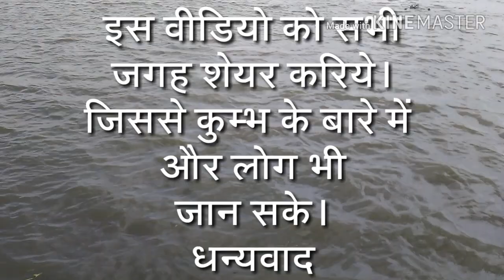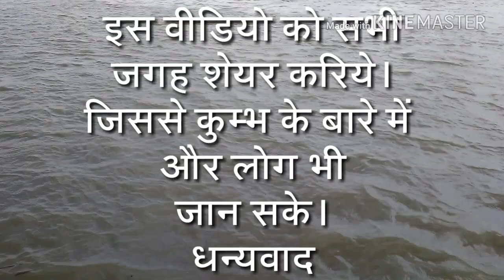कुम्भ मेला क्या होता है?।। what is kumbh mela? || कुम्भ मेला कहाँ होता है? Kumbh 2019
आप सबका स्‍वागत है हमारे शहर इलाहाबाद या प्रयाग में।

साथ में कुंभ का फेसबुक पेज भी लाइक करिये आप अपने सुझाव हमारे फेसबुक पेज पर भी दे सकते हो, तो आप भी कुंभ मेले का हिस्‍सा बनिये।

 आप हमको अपने विडियो भी भेज सकते हो जो मै यहॉं पर अपलोड करूँगा तो आइये और कुंभ क्षेत्र का विडियो बनाकर हमको भेजिये।

 विडियो आप मुझे फेसबुक पेज पर भेज सकते हो। तो जाइये आप भी विडियो बनाइये।

आप जो संगीत विडियो में सुन रहे थे ये नीचे उस विडियो का लिंक है आप इस पर क्लिक करके संगीत का आनंद ले सकते हो।